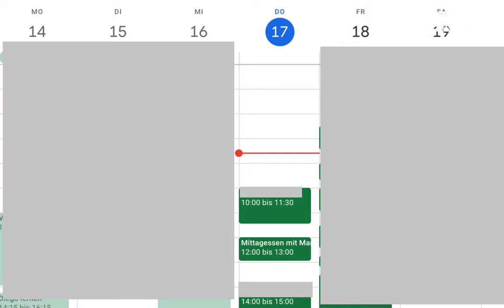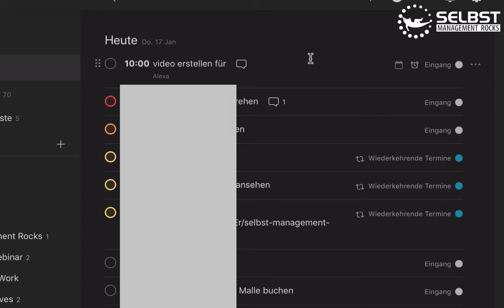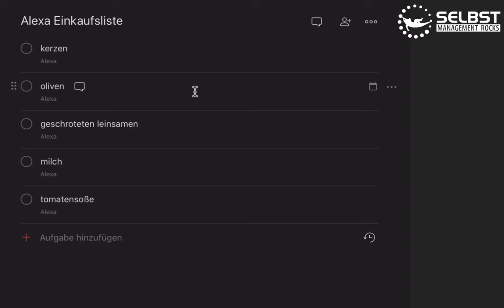10 Beispiele: So fördert Alexa (Amazon Echo) meine Produktivität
Alexa ist nicht nur ein Spielzeug, sondern kann auch deine Produktivität fördern. In diesem Video habe ich dir 10 Beispiele dazu mitgebracht. Die Links zu den Skills findest du

Alexa, bzw. der Amazon Echo, besitzt mehrere Funktionen und Skills die deine Produktivität verbessern werden.

00:18 Alexa und der Datenschutz
01:10 Skill: Selbstmanagement-Tipps
02:03 Skill: Naturgeräusche
03:00 Funktion: Termine in den Kalender eintragen
04:15 Funktion: Erinnerungen programmieren
04:40 Funktion: Aufgaben auf die Todo-Liste setzen
05:38 Funktion: Timer setzen
06:45 Skill: 5-Minuten-Workaout
07:53 Funktion: Produkte auf die Einkaufsliste setzen
08:55 Funktion: Hörbücher hören
09:40 Funktion: Alexa mit anderen Geräten verbinden
10:25 Das Fazit zu Alexa und Produktivität

Ich bin mir sicher, dass da noch viele spannende Funktionen und Skills dazukommen werden und Alexa auch in Zukunft deine Produktivität massiv steigern wird.

Wenn du weitere Vorschläge hast wie Alexa deine Produktivität steigert, freue ich mich natürlich über Vorschläge in den Kommentaren.

Hinterlasse mir deinen Kommentar, ich freue mich über dein Feedback.

Viel Erfolg beim steigern deiner Produktivität mit Alexa.